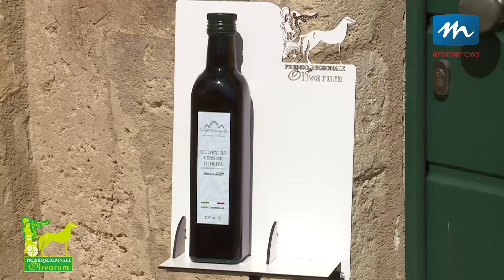All'azienda Angelo Quinto di Montalbano Jonico il premio Olivarum 2020-2021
Va all’Azienda Agricola Angelo Quinto di Montalbano Jonico il “Premio Olivarum 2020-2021", quale "Miglior Olio extravergine prodotto in Basilicata”.
La cerimonia di premiazione si è svolta nella Corte della Masseria Parco dei Monaci dell’Ente Parco Archeologico Storico Naturale delle Chiese rupestri del Materano.
L’olio dell’azienda agricola “Quinto Angelo” di Montalbano Jonico è stato selezionato anche tra i 18 oli valutati come eccellenti dal comitato di  Assaggio e dal Panel Regionale del concorso Olivarum 2021, giunto alla sua XVII edizione.
Provenienti da tutta la Basilicata gli oli valutati come eccellenti; per il Metapontino è stato selezionato, oltre all’olio prodotto dall’azienda Quinto di Montalano, anche quello dell’azienda G&D di Giuseppina D’Oronzio di Colobraro.
Emmenews.tv
La webtv del metapontino